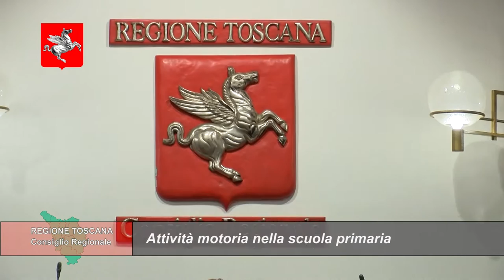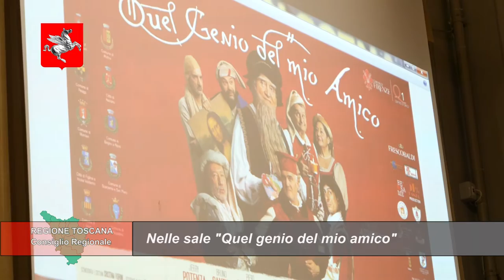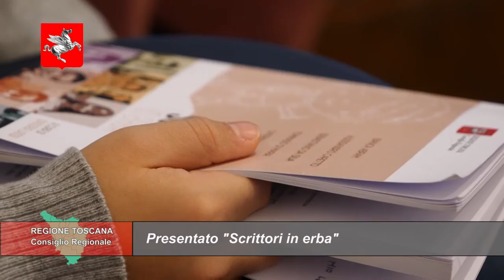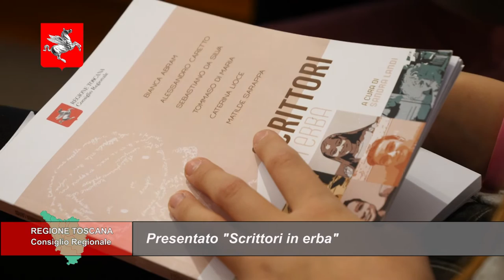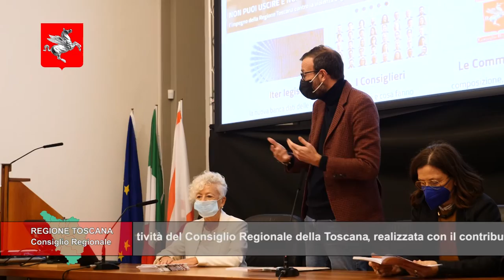TELETRURIA Cronache&Commenti Puntata 48 del 18-12-2021